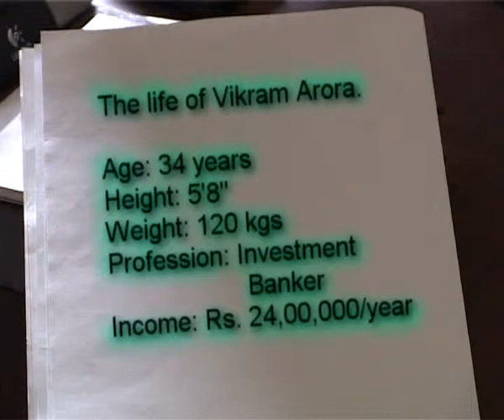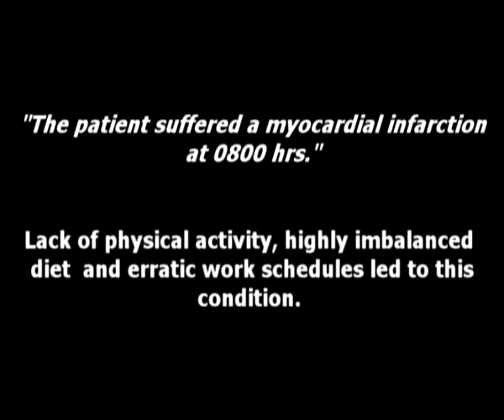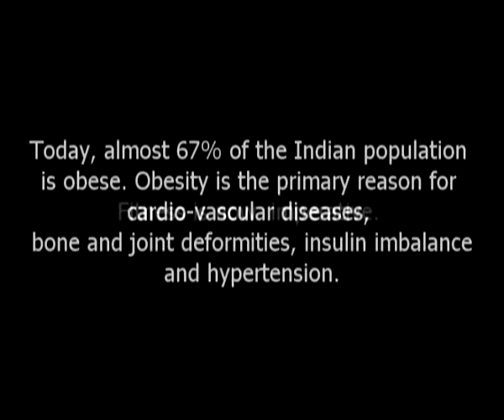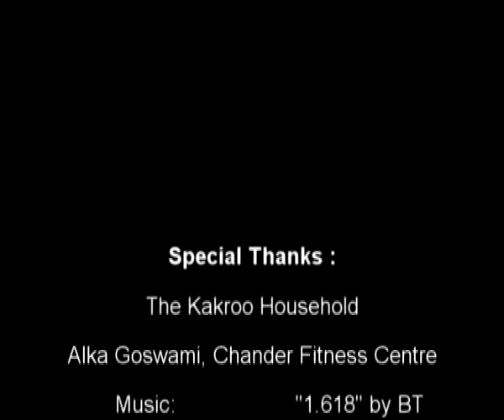Health at Peril A Short Film.mp4